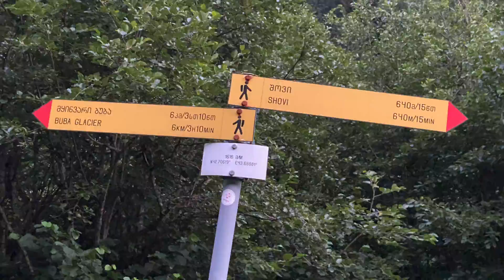Racha 2022 2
Racha, Aurust 4-6 2022